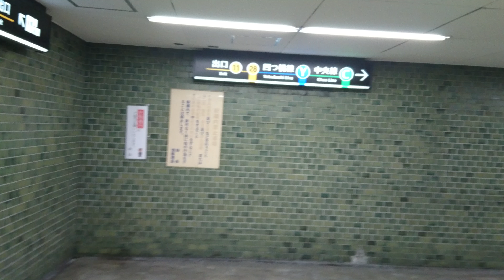大阪メトロ本町駅g昇降階段エスカレーター（２０１８）osakametro honmachi st g escalator